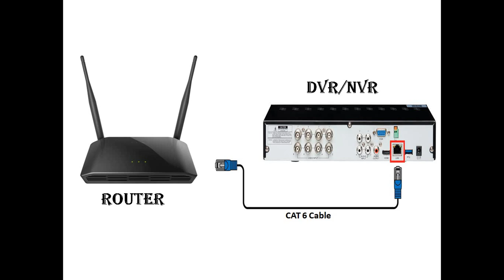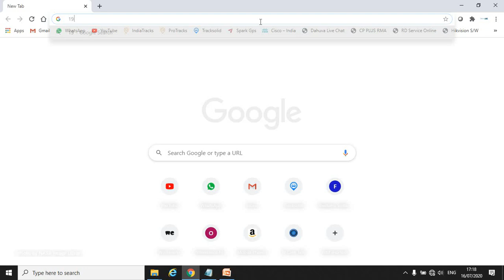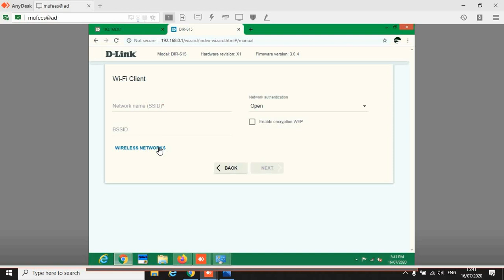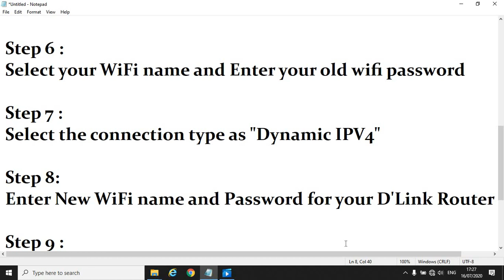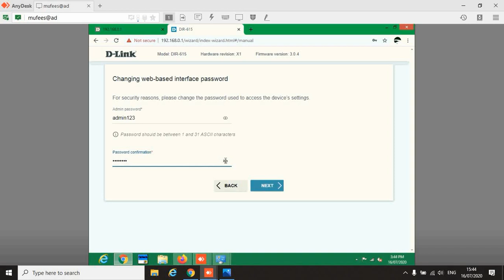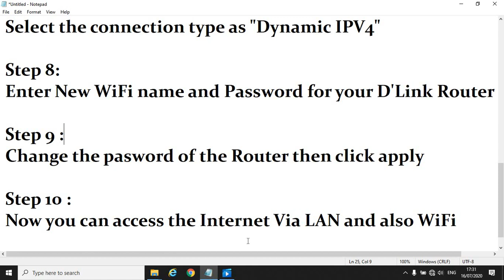How to connect Jiofi to DLink router | D Link DIR 615 router setup in tamil | D Link Repeater setup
Hi Friends,

DLink Step by step configuration Are below...,

Step 1 :
Connect your laptop/mobile to your DLink wifi router signal

Step 2 :
Go to your browser and enter 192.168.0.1  in URL

Step 3 :
Select the Connection method as "WiFi"

Step 4 :
Select the work mode as "WISP Repeater"

Step 5 :
 Search the nearby  WiFi Networks

Step 6 :
Select your WiFi name and Enter your old wifi password

Step 7 :
Select the connection type as "Dynamic IPV4"

Step 8:
Enter New WiFi name and Password for your D'Link Router

Step 9 :
Change the pasword of the Router then click apply

Step 10 :
Now you can access the Internet Via LAN and also WiFi